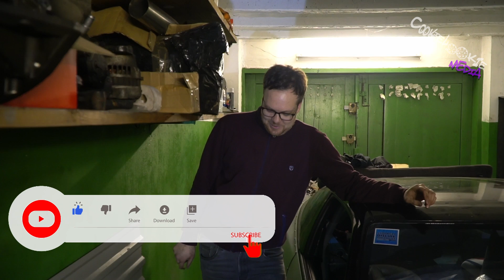Dalej składamy SR20DE+T w naszym nissanie czy tym razem usłyszymy dźwięk turbo?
Dziś składamy dolot z nadzieją, że usłyszymy świergot turbiny.